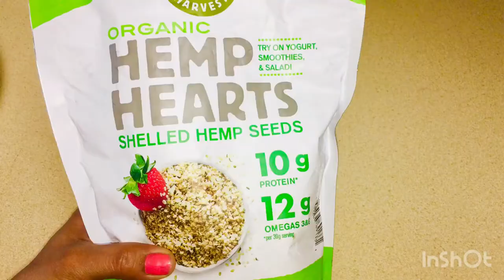Simple and healthy breakfast(smoothie with avacado,banana,celery,green leaves without adding sugar)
very simple,healthy breakfast,brunch,snack...

avacado 1/2
celery 2 small sticks
banana 1
leafy greens 1 hand ful
coconut milk 1 cup
(depends on the texture u like to have)
dates 3
hemp seeds 1 tsp

instead of coconut milk,any other milk can be add.
try this once and comment me how it came to u.